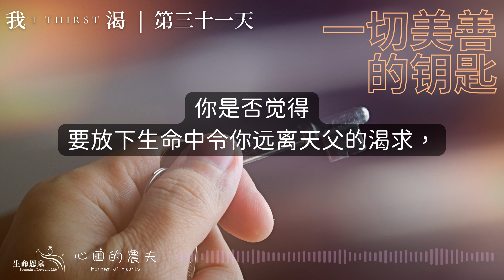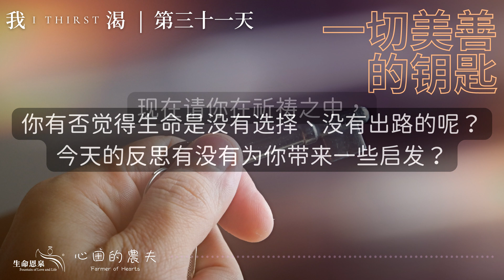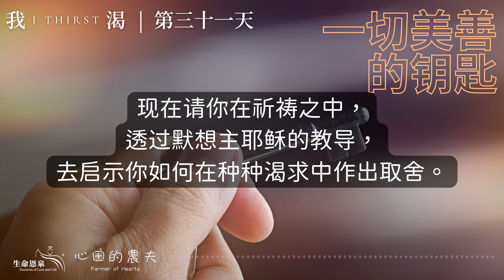心田的农夫 - 我渴 | 第三十一天 | 一切美善的钥匙 (普通话)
➡️ 请到 与我们分享你的「五饼二鱼时刻」爱德行动。

昨天我们的重点是：如果我们不希望被生命中无穷无尽的欲望所拖垮的话，我们需要重整我们生命中的渴求，而关键就在于我们先要把「对天主的渴求」放在首位，其余的渴求就会更容易被放到合适的优次。

奇妙的是，这个解决方案亦是我们活出自由和丰盛的生活的关键。在福音中耶稣的教导里有很多例子可以印证这个道理。例如：主耶稣将井边的撒玛黎雅妇人从许多欲望捆绑中拯救出来（参 若望福音 4：1－42）；提醒了玛尔大不要为生活中许多次要的事操心忙碌（参 路加福音 10：41－42）；提示门徒们不要事奉两个主人，不能同时事奉天主而又事奉钱财，不要忧虑吃什么，喝什么，穿什么，因为天父原晓得我们需要的这一切。 （参 玛窦福音 6：24－34）例子真是比比皆是，说明了这个是主耶稣对我们作为基督徒的核心教导及规劝。所以，祂要用不同的方法及比喻，去重复强调这基督徒核心价值的重要性。

主耶稣要我们清楚明白，跟随基督不是一门高深学问，不需要受过专业训练，不是一般人不能掌握的教导。深爱我们的天父不是要刁难我们，不是希望只有一小撮人才能成为基督徒、获得救恩及踏上成圣之旅。这个教导的目的不单只是希望我们得救，也希望我们能在这个世界上寻获真理，好能活得喜乐及成为「有福」的人，并享有丰盛的生命！这也就是主耶稣向我们强调祂是道路、真理和生命的原因(参 若望福音 14:6)。

我们必须明白，虽然主耶稣教导我们必须要每天背负自己的十字架，但这不代表天主希望我们在世上受尽痛苦及迫害，才能获得永生的赏报及福乐。天父希望我们在世上已能尽享喜乐及自由的生活，所以祂希望天国能临现人间，我们能找到天国，并享受到天国为我们带来的福乐！所以耶稣花了很多心思，以七个比喻向门徒解释天国的真理。

其中一个最短而最有力的比喻就是宝贝的比喻。在玛窦福音第13章44节，耶稣这样说：「天国好像是藏在地里的宝贝；人找到了，就把它藏起来，高兴地去卖掉他所有的一切，买了那块地。」

如果以这个天国的比喻套用于我们避静的主题之中，这个「宝贝」就是「天父对我们的渴求」。当我们发掘了这个宝藏，获知这个事实及真理的时候，我们就应该好像撒玛黎雅妇人一样，毅然放下打水的水罐，兴高采烈地去「变卖」她所有的其他渴求，「买下」这块蕴藏「天父对我们的渴求」的福地，拒绝继续活于种种欲望的枷锁之中，成为一个真正自由的人。

所以我们在这里需要强调，生命不是一个无休止且无奈的挣扎，不是一个无出路的死胡同，更不是一个充满磨难逼迫的诅咒。生命是有选择、有出路的。选择权在我们的手中，而主耶稣在祂的教导之中不厌其烦地为我们指出生命的方向及出路。因为耶稣这个善牧的心愿，除了为我们解除罪恶及死亡的枷锁，带来救赎的恩典之外，也是为叫我们获得生命，且获得更丰富的生命！ （参 若望福音 10:10）

反思

你是否觉得要放下生命中令你远离天父的渴求，是一件很困难的事？

你有否觉得生命是没有选择、没有出路的呢？今天的反思有没有为你带来一些启发？

现在请你在祈祷之中，透过默想主耶稣的教导，去启示你如何在种种渴求中作出取舍。

今日祈祷

主耶稣基督，多谢祢在今日的反思当中，令我深深地体会到，祢和天父不单为了我的得救，付出了沉重的代价，更为了我能够享受天国的美善，及能获得喜乐和更丰富的生命，于这些年来不惜耐心地教导我，并忍受着我的反叛和不断的背弃祢。多谢祢今天令我更加明白，我的生命不是没有选择或没有出路的，而祢也暗中为我准备了最好的一切！求祢让我学着懂得更加珍惜祢，珍惜祢的教导，及祢赏赐我的一切恩典。

愿光荣归于父、及子、及圣神，起初如何，今日亦然，直到永远。亚孟。

Music Attribution:
Heavenly by Aakash Gandhi  @88keystoeuphoria
Watercolor Lilies by Aaron Kenny  @contactkennya
【 生命恩泉 FLL 】
▍Podcast ➤ FLL.cc/podcast